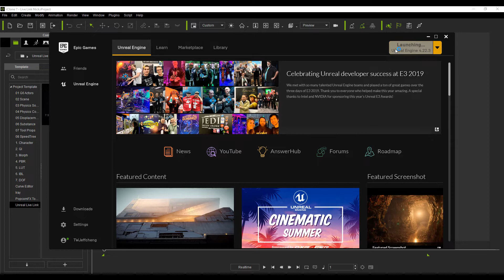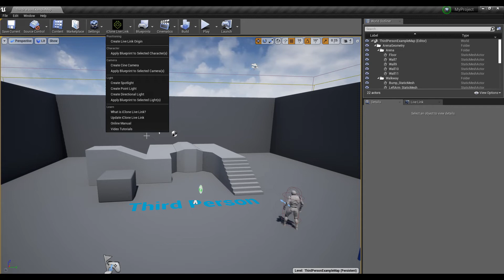Unreal Live Link Plug-in Tutorial - Installation Step 2: iClone Live Link Plug-in for Unreal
iClone with its Unreal Live Link plug-in is a plug & play character animation solution for Unreal Engine users, fusing iClone’s simplicity & Unreal Engine’s rendering power to become a real-time production powerhouse.

This Live Link tutorial series will show you how to install the Unreal Live Link for Unreal Engine 4.

00:15 From Reallusion official site, always up to date
00:21 Find the Plug-in and install the version in accordance with your Unreal project
01:19 Activate the Plug-in in Unreal

Note: UI and steps showcased in this video are for demo purposes to give an early look to Unreal Live Link. The final UI, content, and process are subject to change.